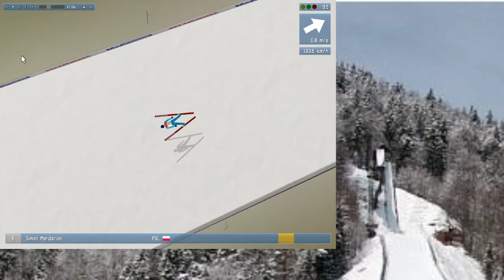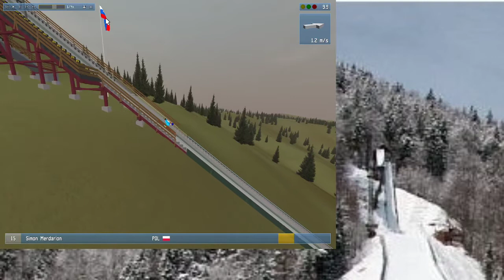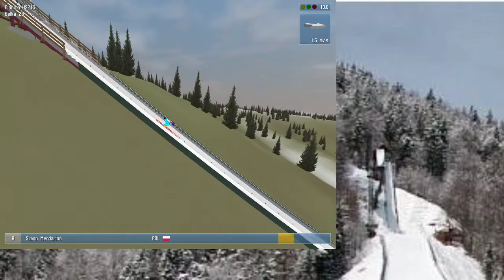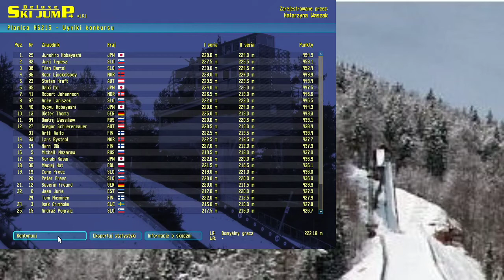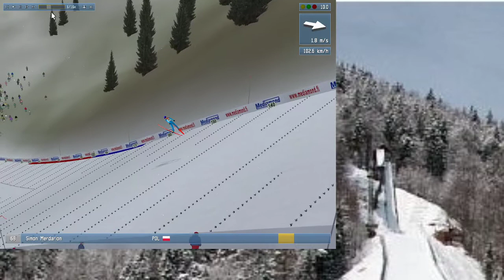DSJ IV 2b#. Skaczemy dalej na słynnej Letalnicy!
Witajcie w drugiej części drugiego odcinka. Zapraszam do obejrzenia następnego. Elo i do zobaczenia.